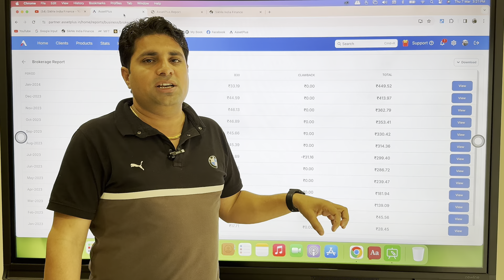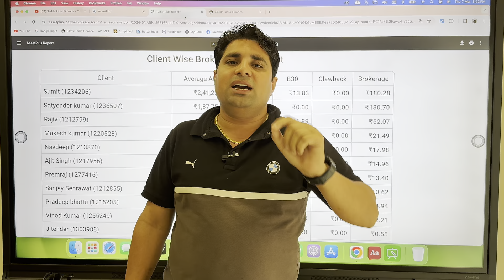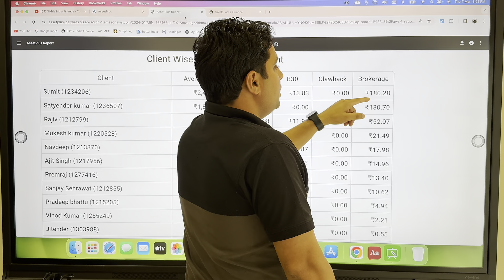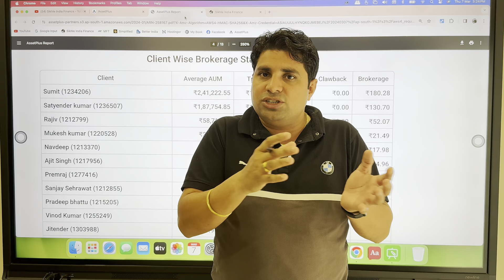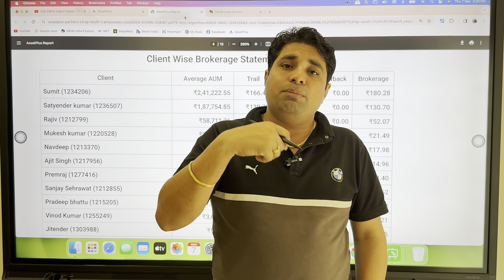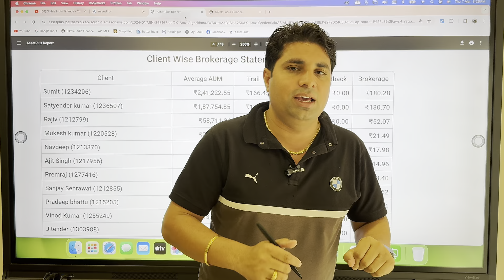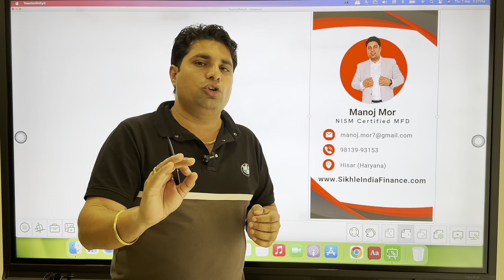Mutual Fund सही है, फिर भी लोग इसके बारे में क्यूँ नहीं बताते ? Mutual Fund कमीशन का खुलासा ?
म्यूचुअल फंड कमीशन (Mutual Fund Commission) पर जानकारी के लिए यह वीडियो देखें। हम आपको म्यूचुअल फंड कमीशन की सभी जानकारी देंगे और आपको बेहतर निवेश करने के लिए सलाह देंगे।

Manoj Mor
Hisar (Haryana)